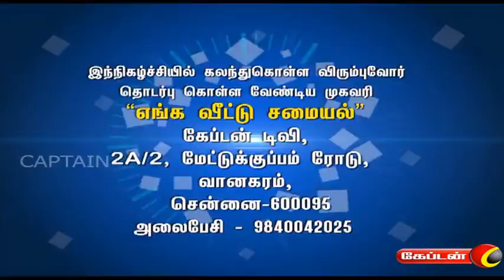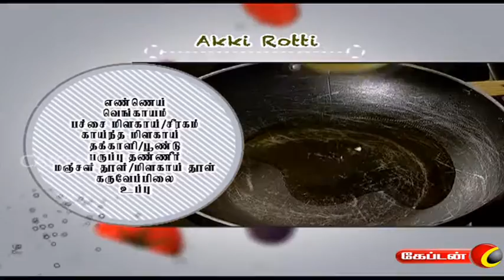ENGEYUM SAMAYAL ON CAPTAIN , எங்கேயும் சமையல் , 01.07.16